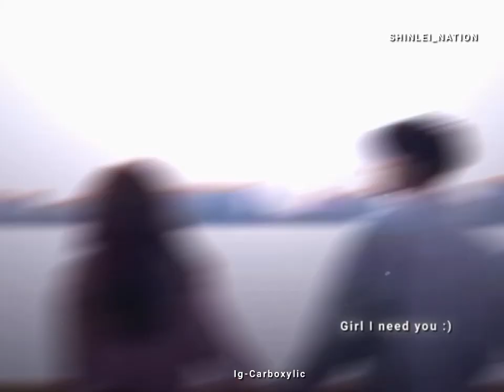Girl I need you 🦋💕💖 ll Manipuri whatsapp status video l xml in description 💕💌